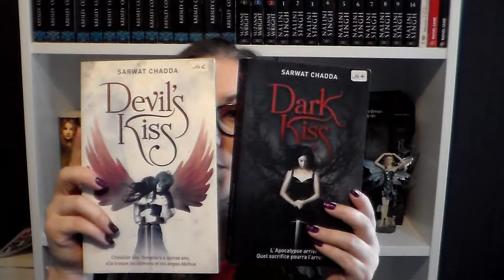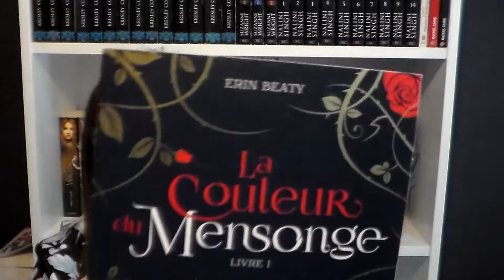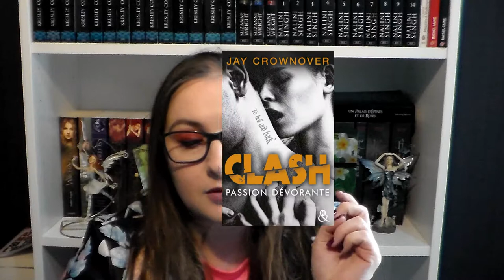[BOOK HAUL] Avril 2018 Partie 2